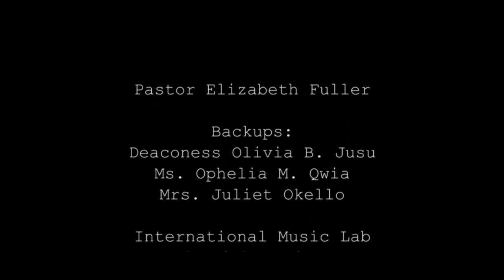Messenger by Pastor Elizabeth R. Fuller